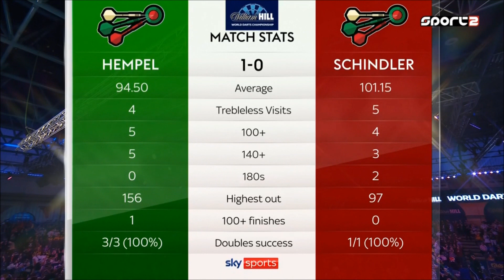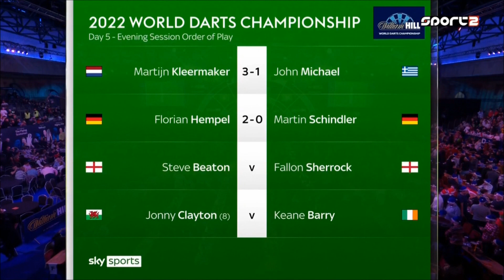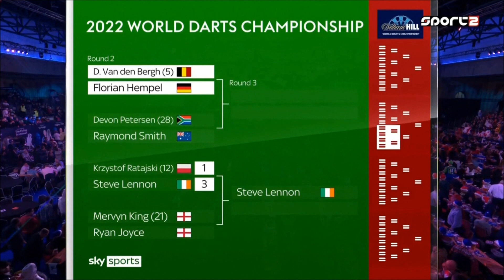PDC World Darts Championship 2022 Round 1 Florian Hempel vs Martin Schindler 2021 12 19 HUN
(A képhibák a közvetítésben voltak!)